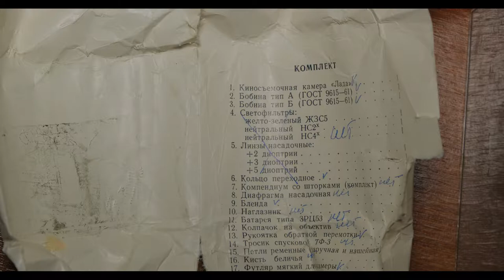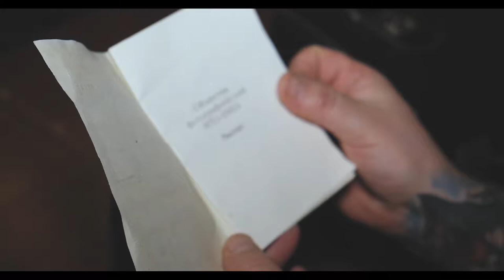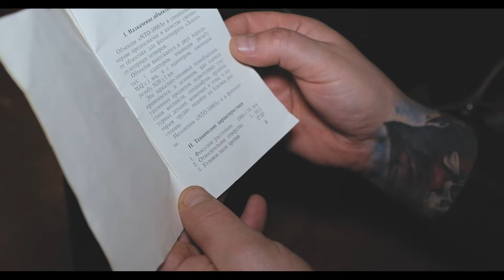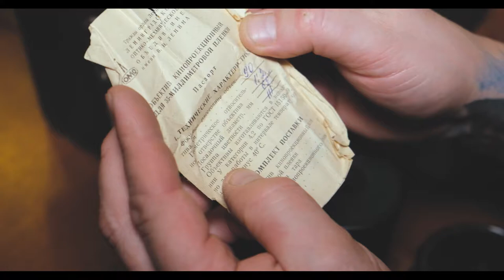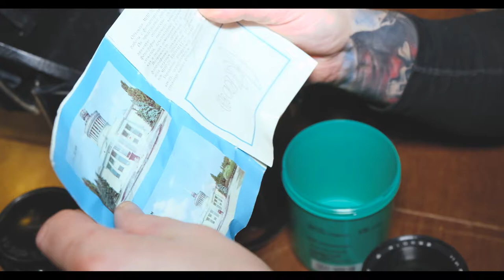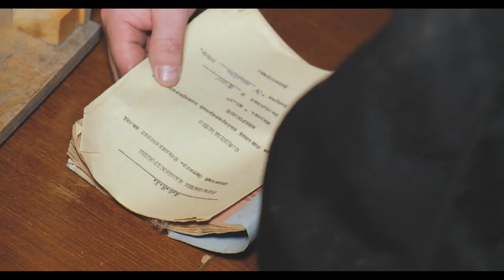РЕТРО-ФОТО-ОБЗОР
Обзор советской фототехники, объективов, фотоаппаратов, увеличивающих приборов.